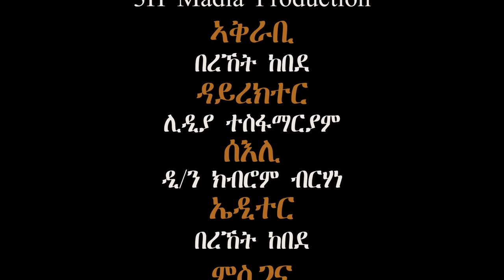Eritrean Interview ብዛዕባ ሂወት መንእሰያትና ኣብ ስደት፥ምስ ሰብ ሞያ ኣልማዝ ሰልጠነን ዮዲት ሙሴን. Part 3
Qalil Mexae(Simple Future) ቃለ መሕትት ብዛዕባ ሂወት መንእሰያትና ኣብ ስደት ሓላፍነት ኹሉ ስድራ ቤት እዩ! ምስ ሰብ ሞያ ኣልማዝ ሰልጠነን ዮዲት ሙሴን.